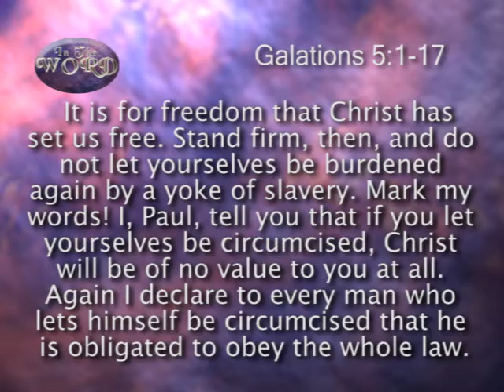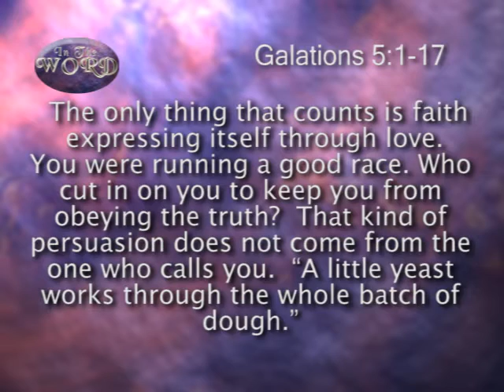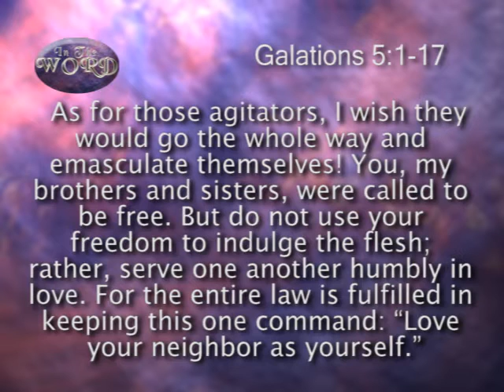In The Word for February 19, 2017